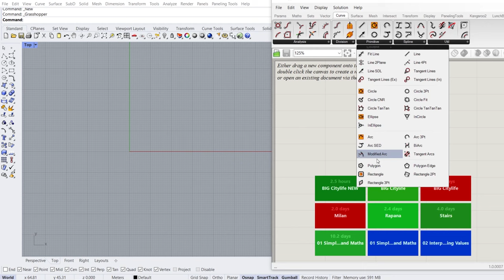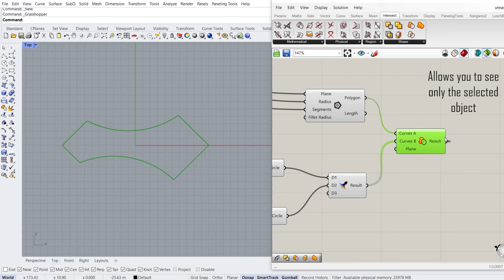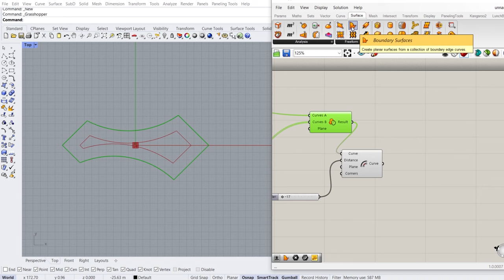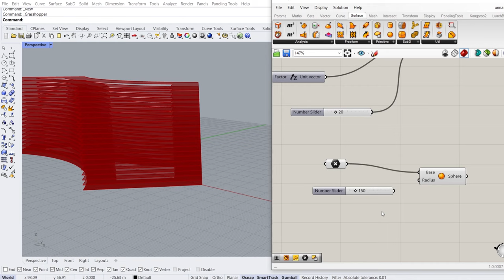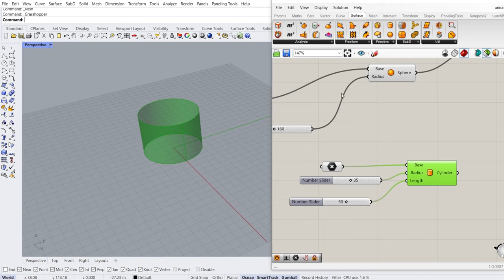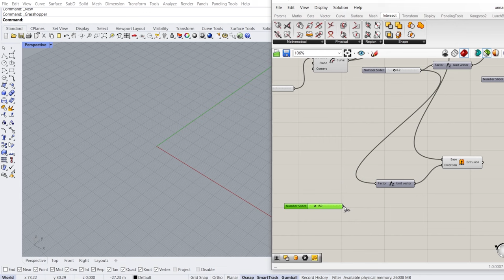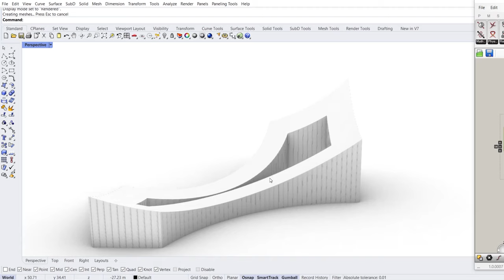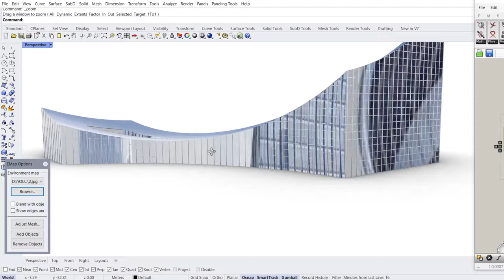Grasshopper Tutorial Architecture - Bjarke Ingels Group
Citylife (Bjarke Ingels Group BIG) using Rhino Grasshopper. Grasshopper architecture tutorial, Grasshopper parametric.

Project link: big.dk/projects-clm
Project name: Citylife Milan
Project architecture: Bjarke Ingels Group - BIG
Project type: Competition
Project location: Milan, Italy
Project year: